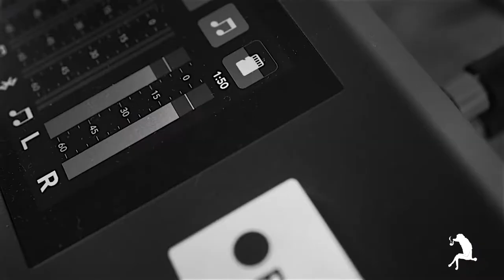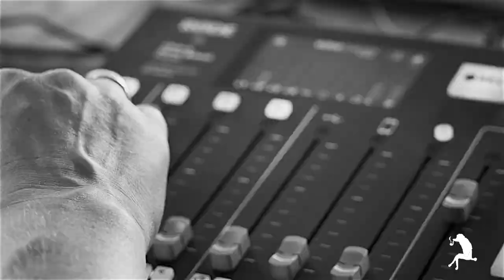Der Pudel und Kern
Das Video erklärt das Konzept des Philosophie-Podcasts „Der Pudel und der Kern“. Dort beantwortet und diskutiert der Philosophieexperte Dr. Albert Kitzler die Lebensfragen des Moderators Jan Liepold und der zugeschalteten Hörer. Dabei geht es nicht um akademisch-abstrakte Diskussion. Vielmehr macht „Der Pudel und der Kern“ die Weisheit von Seneca, Konfuzius, Platon, Buddha & Co für seine Follower nutzbar und verknüpft sie mit den Herausforderungen unserer schnelllebigen Zeit.
Das alles ist nicht als reiner Dialog geplant. Vielmehr werden die Podcasthörer*innen mit ihren Fragen zu den jeweiligen Themen regelmäßig eingebunden und zudem externe Experten interviewt. Jeden zweiten Mittwoch erscheint eine neue Folge des „Der Pudel und der Kern“-Podcasts auf allen bekannten Podcast-Plattformen.